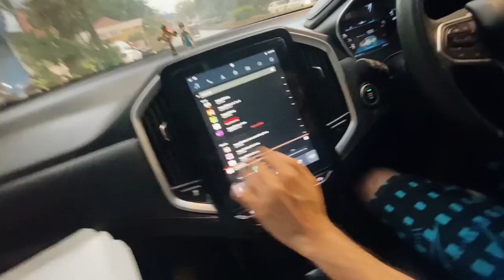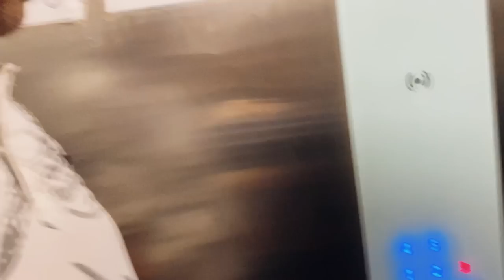🎂My Birthday Vlog🥳| Daniel Wellington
Hie guys, this is my birthday vlog and I celebrated my birthday with my close people only this year! I hope you guys enjoy watching this vlog of my birthday celebration 🎉

Hi Guys, here are the products mentioned in the video from Daniel Wellington